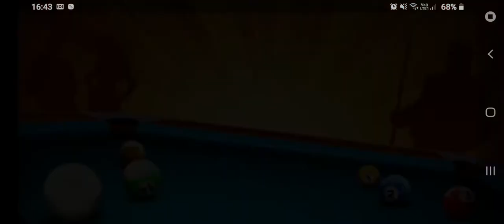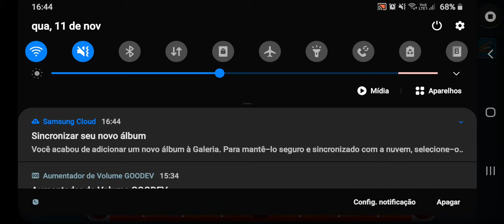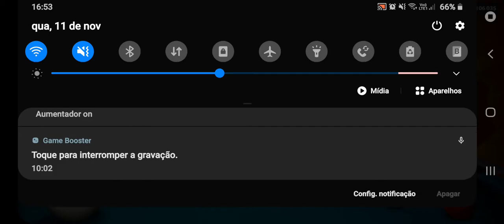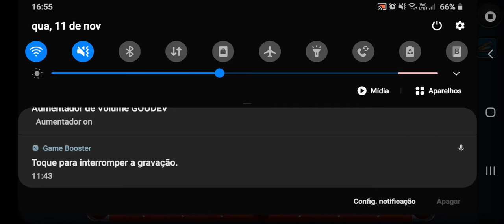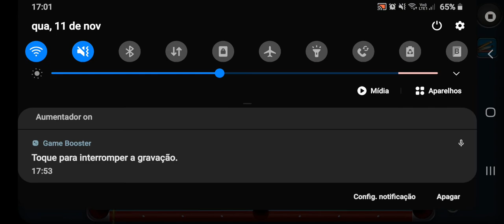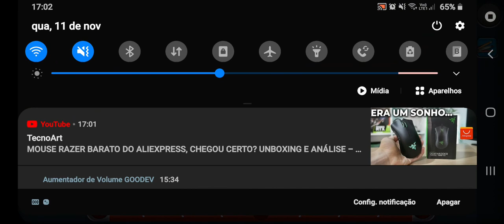jogo de sinuca